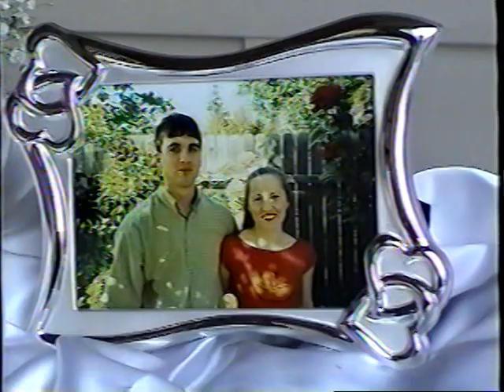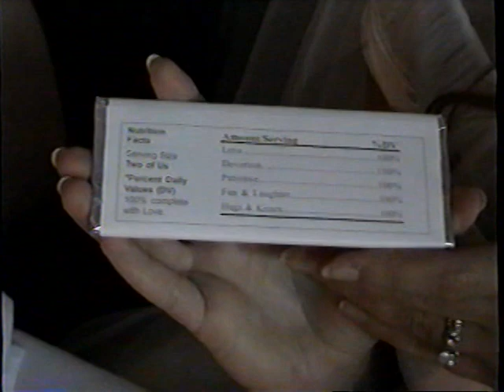Matt & Vanessa Wedding 2002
Quinn wedding 2002